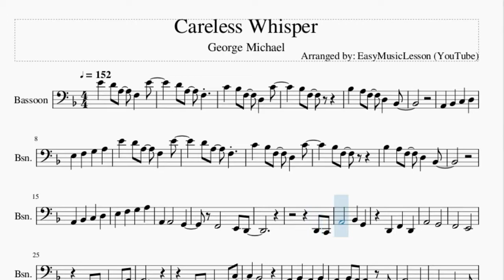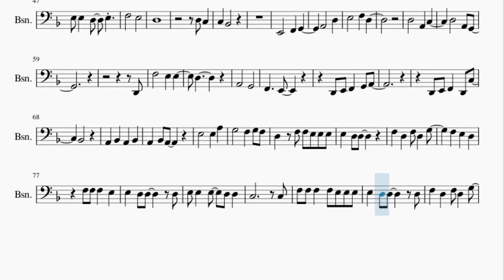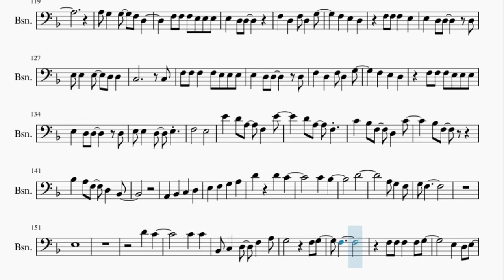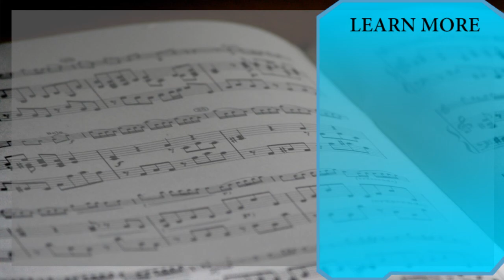Bassoon Sheet Music: How to play Careless Whisper by George Michael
Here is a sheet music/tab video on the song Careless Whisper by George Michael on the bassoon. A bassoon sheet music arrangement which is transposed to notes that are easily played by bassoon, for the song Careless Whisper by George Michael.

EasyMusicLesson2 teaches you to play the your favorite instrument, through well-arranged sheet music so that you too can learn how to play Careless Whisper by George Michael on the bassoon as fast as you can. A bassoon sheet music with backing tracks to help your play the song better.

Chords of Bassoon arrangement:
D Min   G Min   Bb Maj   A Min   D Min   G Min   Bb Maj   A Min
D Min   G Min   Bb Maj   A Min   D Min

Melody notes of Bassoon:
E4 D4 A3 F3 E4
D4 A3 F3
C4 Bb3 F3 D3 C4
Bb3 F3
Bb3 A3 F3 D3 Bb2
D4 A3 F3
Bb3 F3
D2 C2
A2   G2
F2   E2
D2 E2 F2 G2 A2
D2 E2 F2 D2 C3
Bb2
A2 Bb2 A2 Bb2
A2 Bb2 A2   D2
A2   G2
F3 D3 F3 D3 G3
C3     C3
F3 F3 F3 F3 E3 E3 E3
E3 D3 D3   D3
F3   E3
D3
D3 C3
C3 Bb2
E2   F2 G2
A2   D3
D2
F3   E3 E3
D3
A2   G2
F2   E2
Bb2
D3 F3 F3 E3 E3 E3
E3 D3 D3
C3     C3
E3 E3 F3 G3 F3 A3
G3 G3 G3 F3
D4 A3 F3
Bb3 F3
D4 A3 F3
Bb3 F3
A2 Bb2 C3 D3
E3 F3 G3 A3 D3
A3 G3 G3 F3 A3
G3 F3 F3 D3 D3
G3 F3 F3 D3
E3 D3 E3 D3 E3 D3 E3 D3
E3 F3 G3   D3
D4     C4 C4
Bb3 A3 Bb3 A3 A3 A3
A3 G3 G3 F3 D3
C3     C3
F3   E3
D4 A3 F3
Bb3 F3
C4 Bb3
D4
A3 G3 F3
G3 F3
E3
D4 C4
C4 C4
Bb2 C3 D3 F3 A3
G3   F3 G3
F3